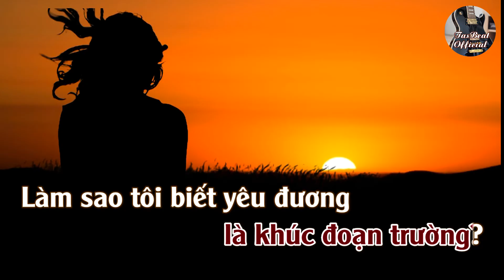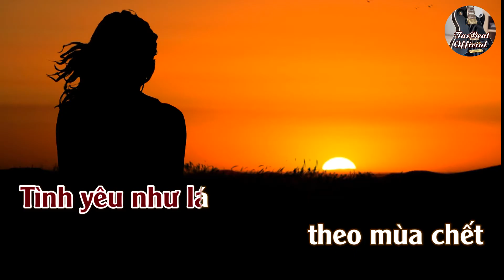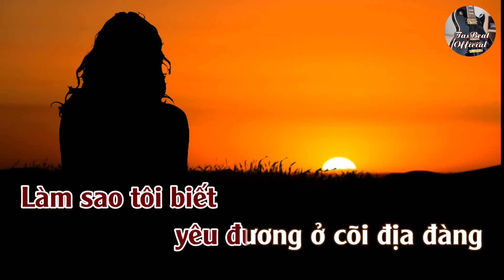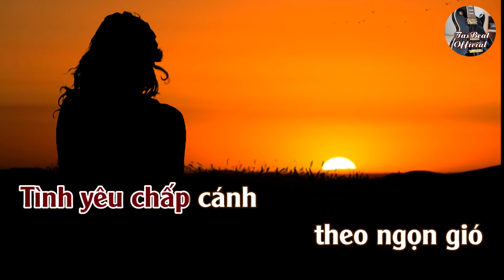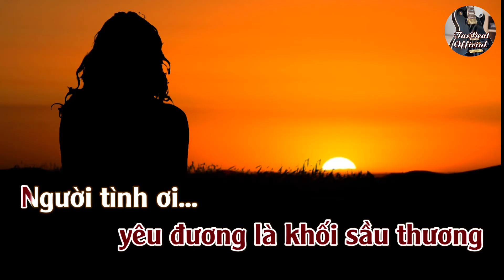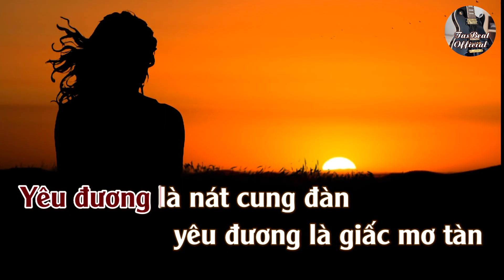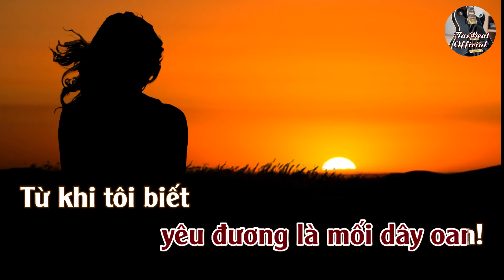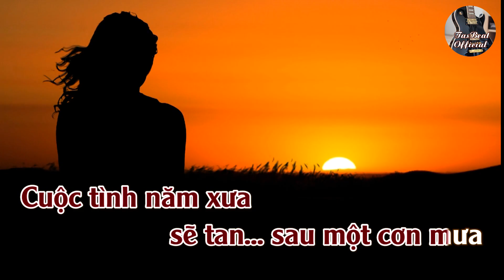Karaoke Yêu Là Chết Ở Trong Lòng (Rhumba) Tone Nữ | TAS BEAT